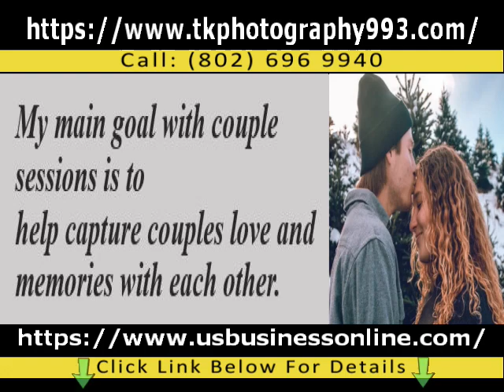Tk Photography / High-quality Maternity Portrait And Event Por In Vermont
If you want to find out more about High-Quality Maternity portrait and Event Por in Vermont PLEASE

The video is showing High-Quality Maternity portrait and Event Por in Vermont valuable information but also try to cover the following subject:
-Tru-family Portrait and Couple portraited in Vermont
-Professional Photography in Vermont
-Affordable Family Portrait in Vermont

Youtube is the very best website to visit when looking for videos about High-Quality Maternity portrait and Event Por in Vermont.
High-Quality Maternity portrait and Event Por in Vermont is certainly something that intrigues you and a lot of people so I made this video about this topic.
Our YouTube channel has other related videos concerning Tru-family Portrait and Couple portraited in Vermont, Professional Photography in Vermont and Affordable Family Portrait in Vermont
Please check them out :
Have I answered all of your questions about High-Quality Maternity portrait and Event Por in Vermont?
People who searched for Tru-family Portrait and Couple portraited in Vermont likewise looked for Professional Photography in Vermont.